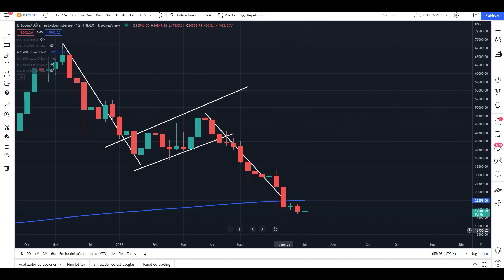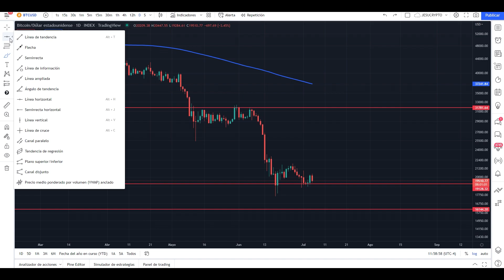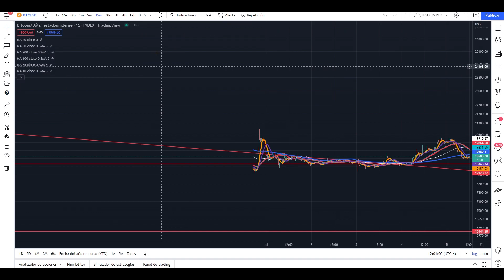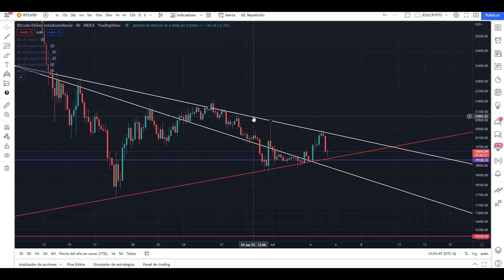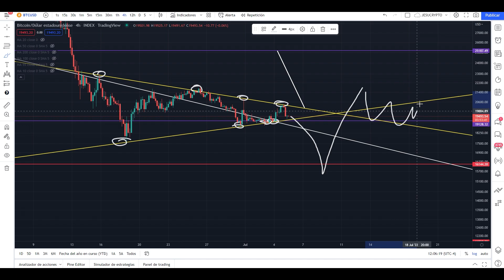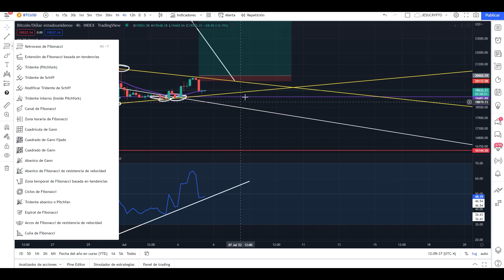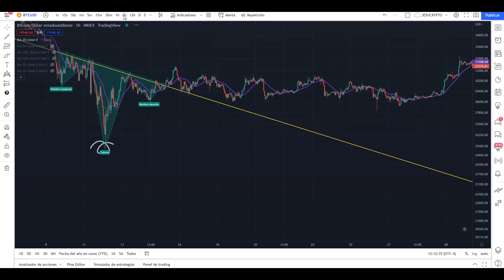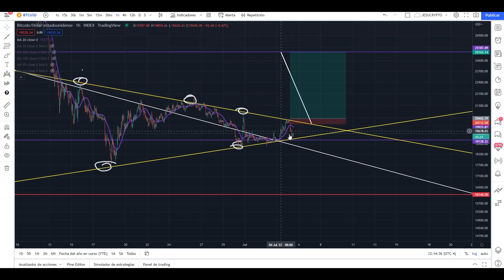BTC ¿HACIA DONDE AHORA? -BTC ANALISIS DIARIO BITCOIN HOY PREDICCIÓN JULIO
IMPORTANTE: El contenido de este canal no representa ningún tipo de consejo de inversión, se trata de material informativo y educativo. Es importante que hagas tu propia investigación y tomes tus propias decisiones.